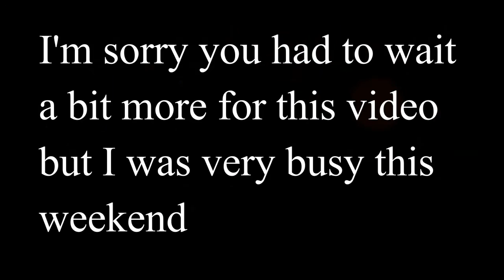School of Dragons - Silver Phantom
Do you like this dragon?